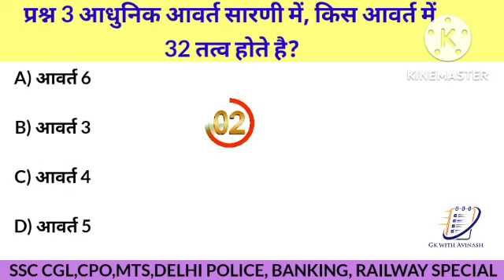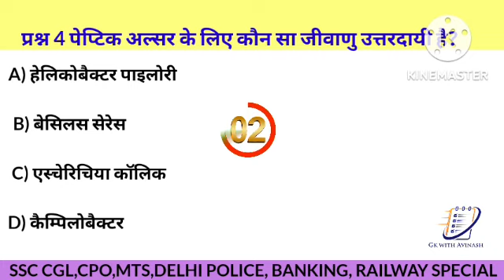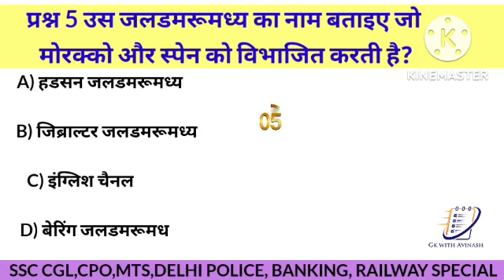SSC CGL PYQ QUESTIONS FOR ANY SSC EXAMS(MOST EXPECTED QUESTIONS)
ssc cgl important questions
Ssc chsl 2022
Ssc mts
Ssc stenographer
Railway group d
Ssc cpo
sbi clerk important ga questions
important questions for ssc cgl
Ssc cgl current affairs
special questions
top trending video
top trending topics
top trending questions